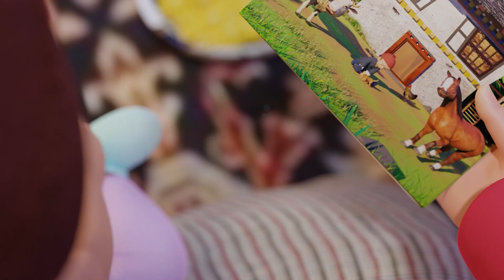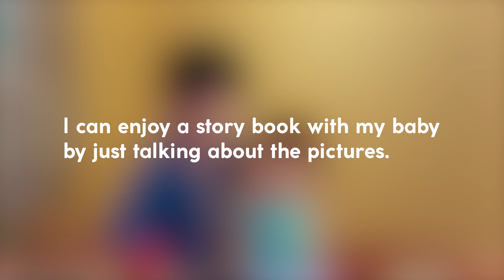I can enjoy a storybook with my baby just by talking about pictures